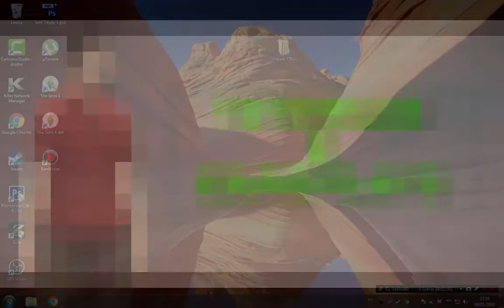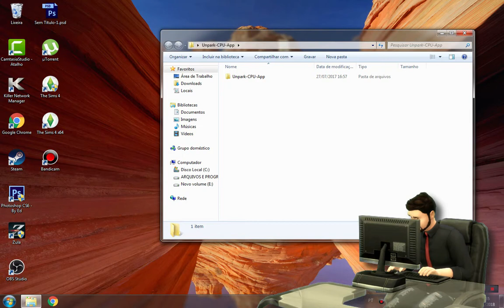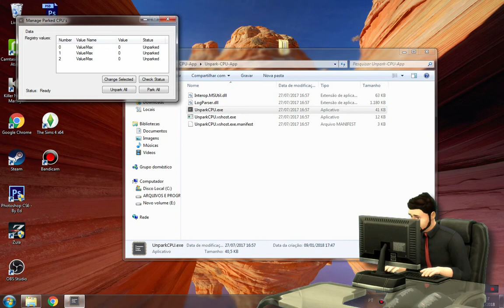Desbloqueando Núcleos do Processador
Desbloqueando os Núcleos do Processador!!!